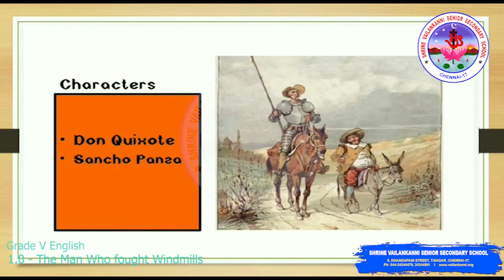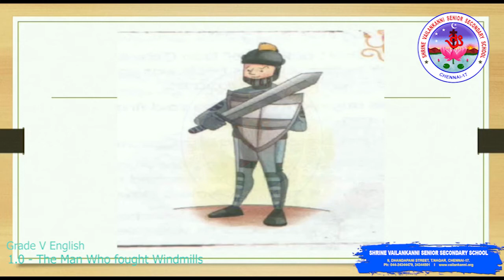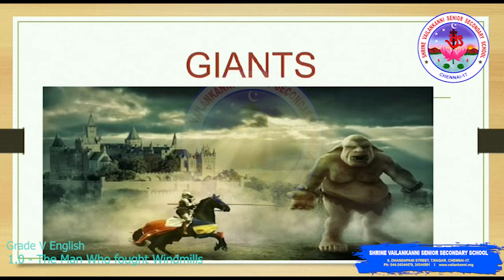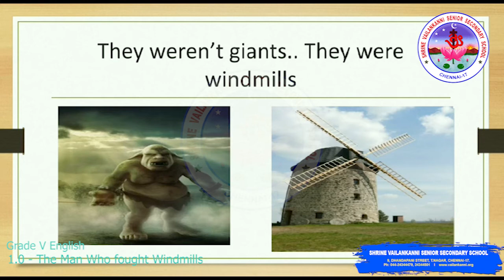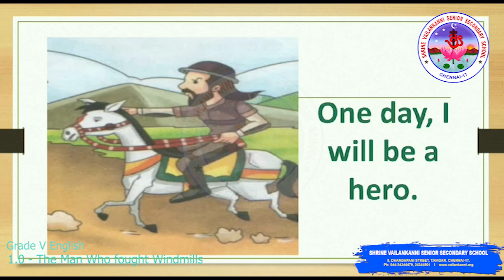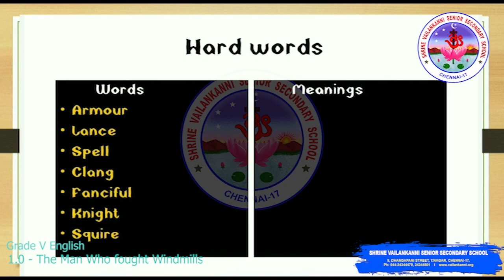SVSSS Grade 5 - English - 1.0 - The Man Who Fought Windmills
Duration:⏲ 05m19s

Lesson Description:
This story is about a man who wanted to be a knight and help people who were in danger.

Shrine Vailankanni Sr Sec School (CBSE) in order to engage the V students in learning during the covid lockdown will be uploading a series of videos to enable learning. Our teachers have used their limited resources to create the videos and we are thankful to them for having risen to the occasion.